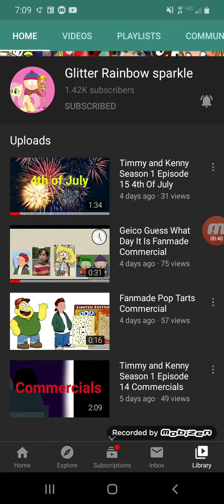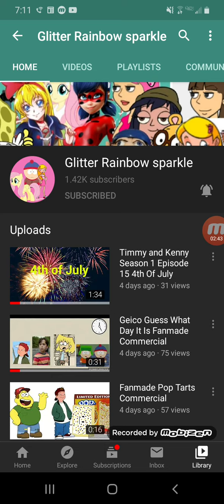Glitter Rainbow Sparkles review